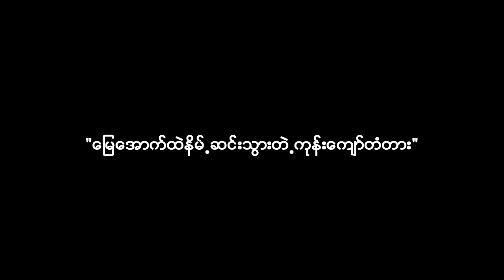KNN-Tgi #234 "ေျမေအာက္ထဲနိမ္႕ဆင္းသြားတဲ႕ကုန္းေက်ာ္တံတား"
"ေျမေအာက္ထဲနိမ္႕ဆင္းသြားတဲ႕ကုန္းေက်ာ္တံတား"